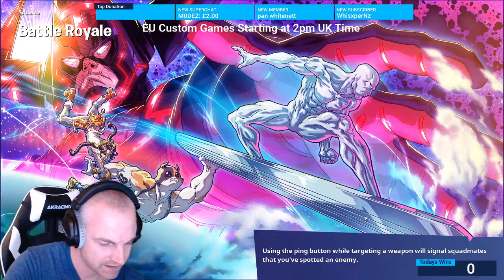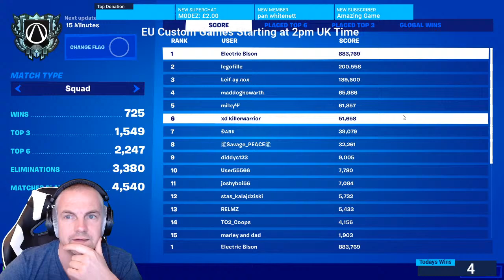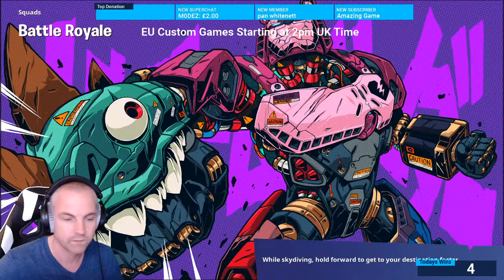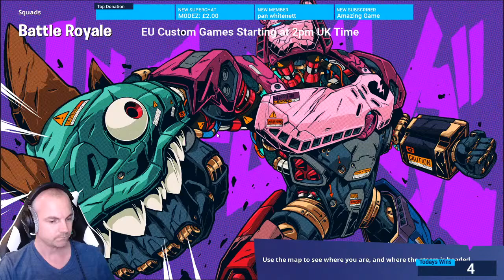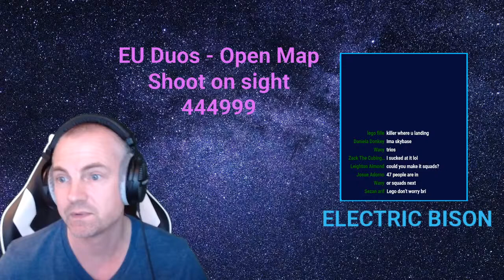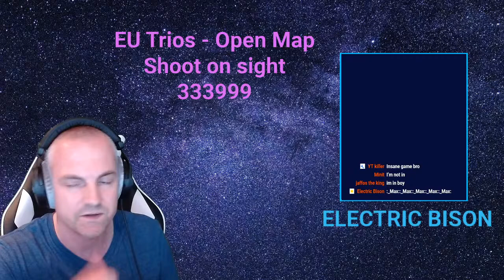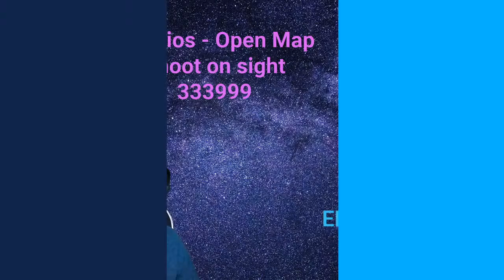EU Fortnite Customs - Live Custom Fortnite - Duo Squads Scrims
🥳 Welcome to Electric Bison's YouTube Channel. 🥳

⏰ Streaming live every day
Saturday 8am UK / 3am ET
Sunday 8am UK / 3am ET

Monday - Friday 3pm UK / 10am ET

These are the main hours to catch me although some days may be later, earlier or longer

🧾 Rules:
Be nice to each other
No racism or discrimination
No self-promotion
Do not ask me to buy you a skin
Do not disrespect other players

Fortnite Custom matches live,
fortnite custom matchmaking live,
fornite custom scrims live,
Fortnite topic
Fashionshow